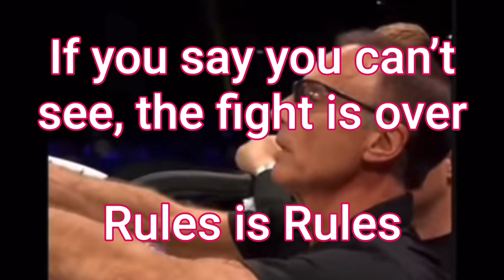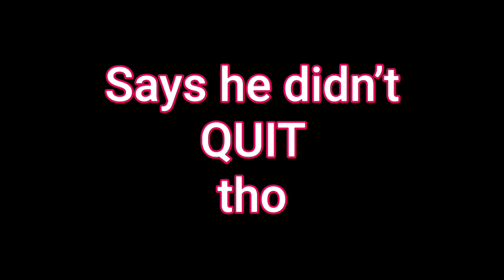🤜BRETT SAYS HE DIDN’T QUIT🤛